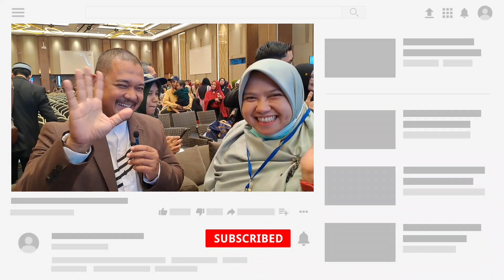Kita bukanlah Orang SUSAH / Hni Marketing plan terbaik. oleh Boss Hni Ari Maryadi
kita bukanlah orang susah tapi orang yang siap susah
oleh pak @arimaryadi5340

sumber video : hni official
chanel :@lincah